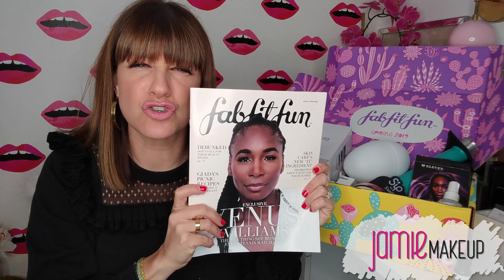WHAT'S INSIDE MY BOX?! FABFITFUN SPRING 2019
This spring box is so good. FabFitFun now lets you customize what they send you, so these are the beauty, wellness, health and lifestyle products I picked for mine!!

Each box is $49.99 but has a value over $200 each season, plus you can get your first box for $10 off with my code: JAMIE.